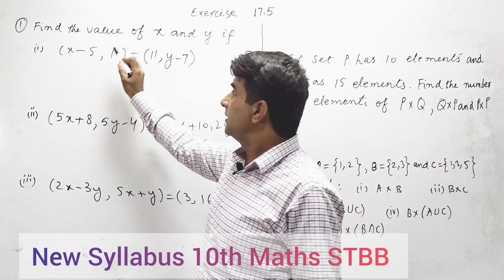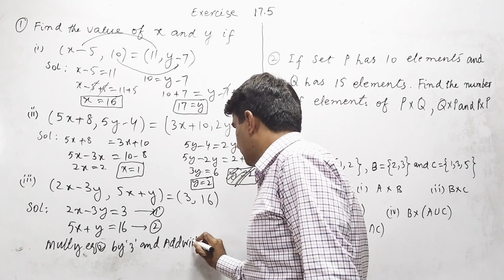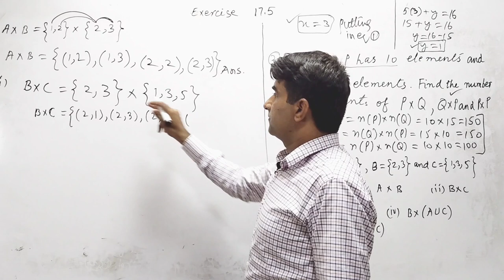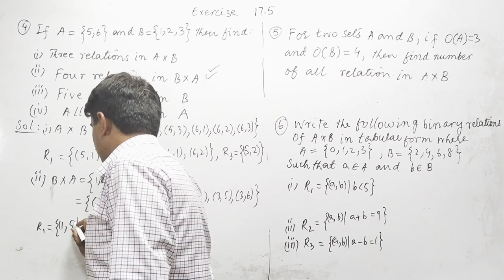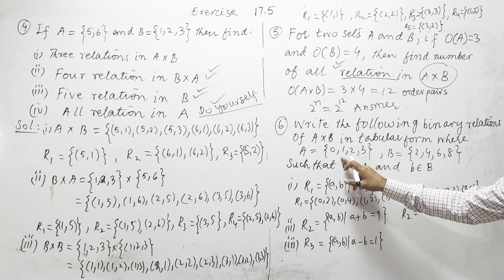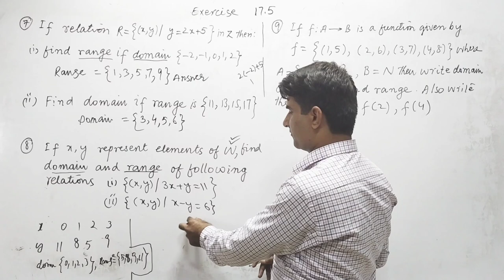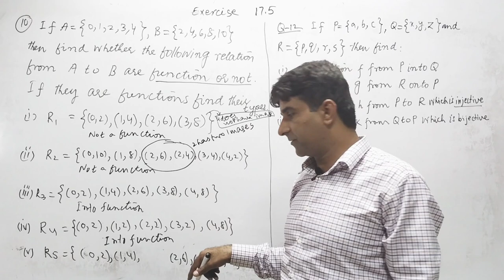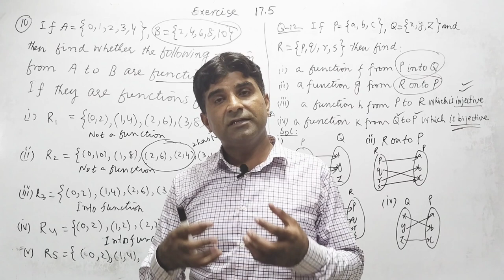Complete Exercise 17.5 || 10th Maths STBB || Function (Hindi)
A. Prof Ali Asghar Sangah